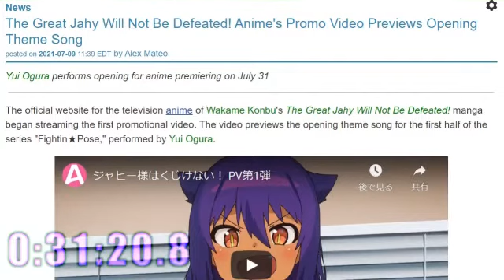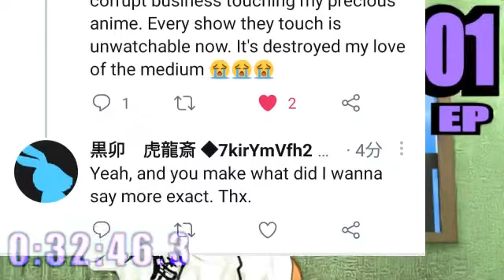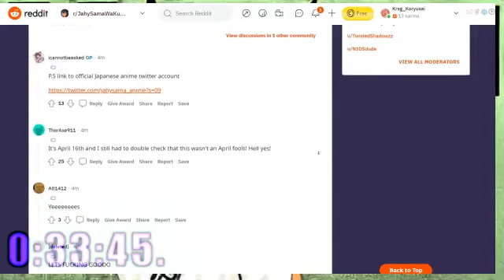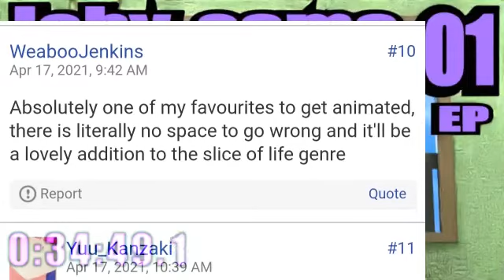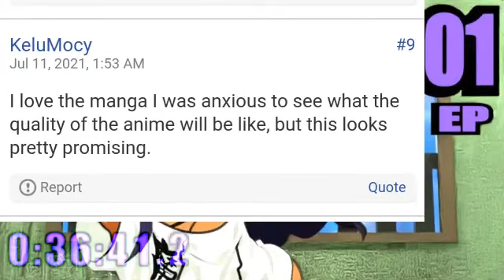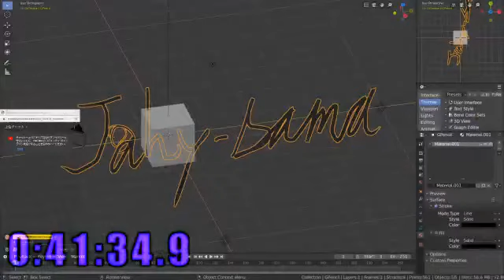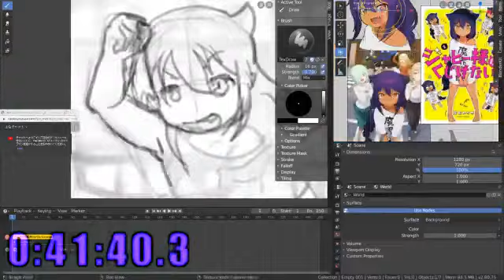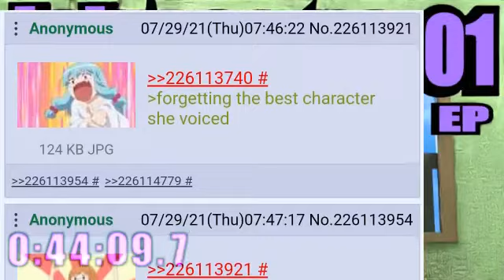▶Live Reaction◀ Jahy-sama wa Kujikenai! Ep 01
「ジャヒー様はくじけない！」のリアクション動画です。

ジャヒー様はくじけない！ Jahy-sama wa Kujikenai! The Great Jahy Will Not Be Defeated!